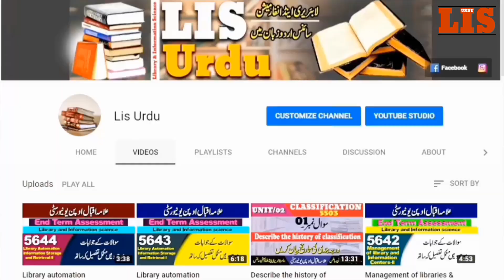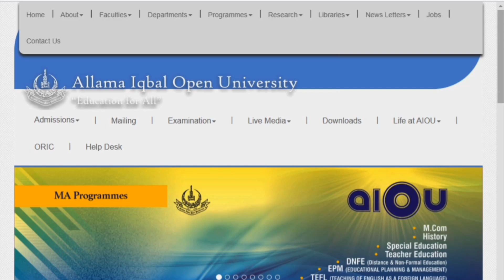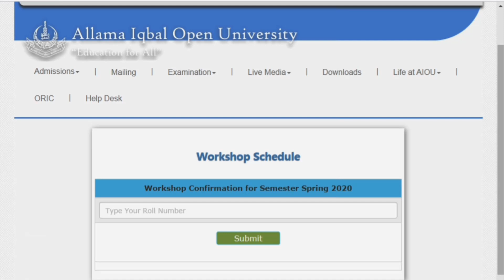Workshop schedule all Programs Spring 2020|aiou|LIS URDU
In This Video All programs workshop schedule for the students of  Allama Iqbal open university.

!!...Purpose...!!